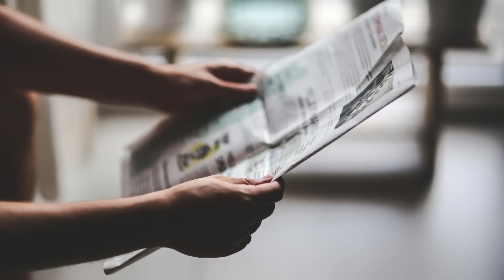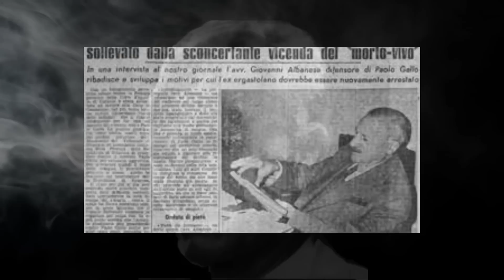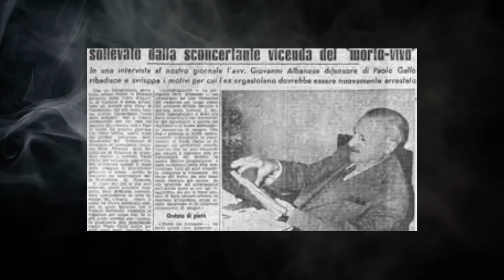Lo strano caso dei fratelli Gallo